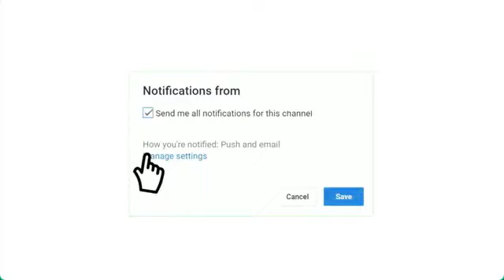prochain match en direct chabibat el Kabylie JSK vs Hilal Shalghoum Eid شبيبة القبائل و شلغوم العيد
بث مباشر مباراة شبيبة القبائل و هلال شلغوم العيد